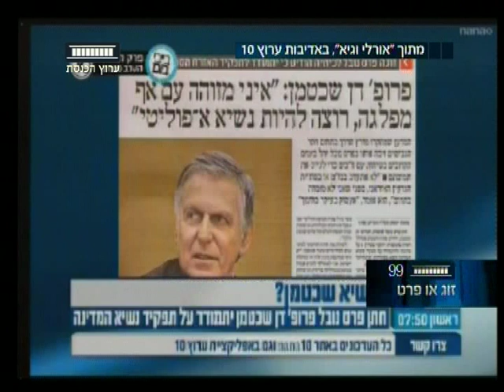ערוץ הכנסת - זוג או פרט, 19.2.14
עמית סגל ונדב פרי חובטים בכל הפוליטיקאים שעלו לכותרות במהלך השבוע. השר לענייני מודיעין דר' יובל שטייניץ (הליכוד ביתנו) מתארח באולפן: "חשבתי שאני מגיע למושב לצים".

"זוג או פרט", כל רביעי ב 21:30 בערוץ הכנסת- ערוץ 99